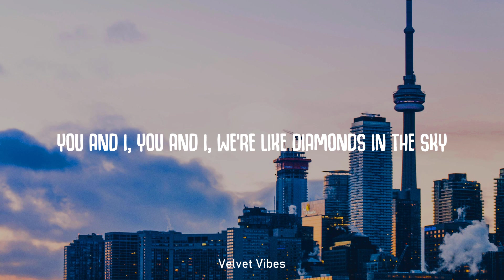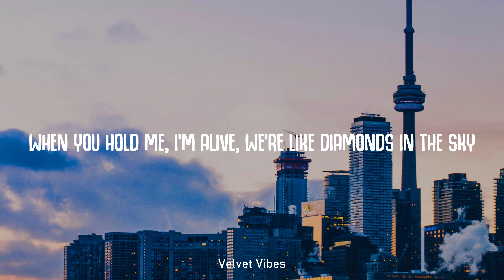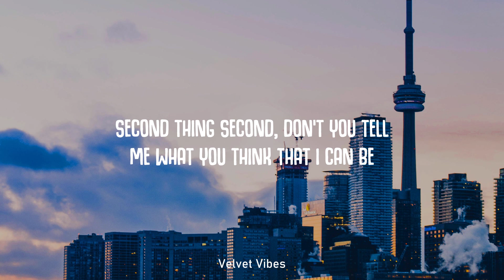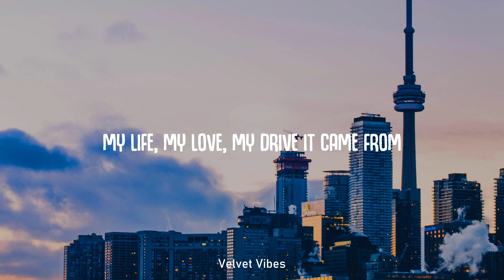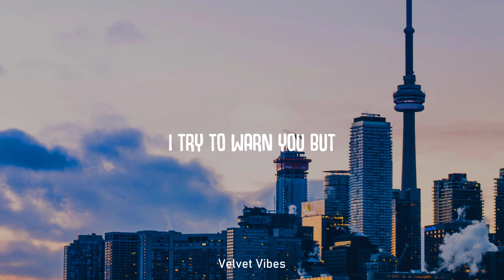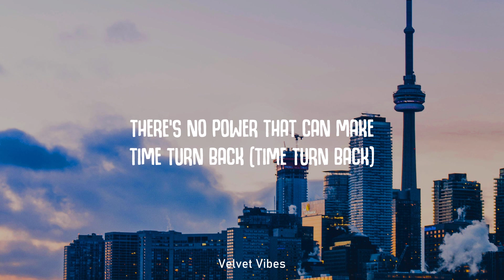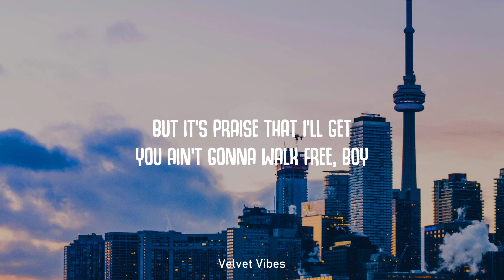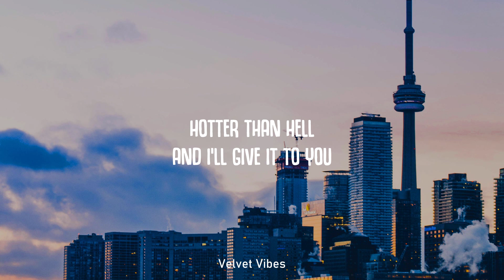Rihanna - Diamonds (Lyrics)